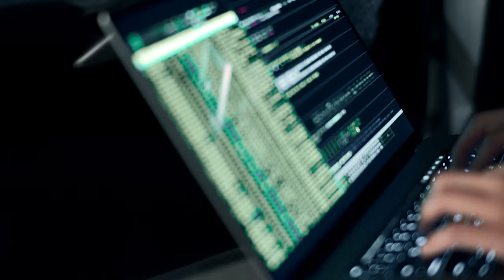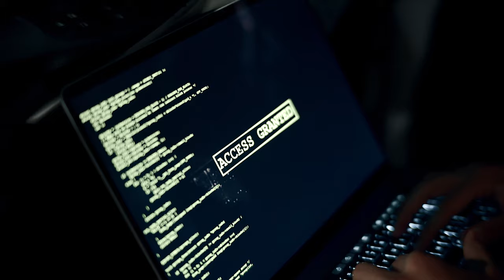Luis x A-Mil - Make it Spin (Official Video) [Dir. Javier Rodriguez]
Make it Spin performed by Luis & A-Mil

Directed / Shot / Written by : Javier Rodriguez